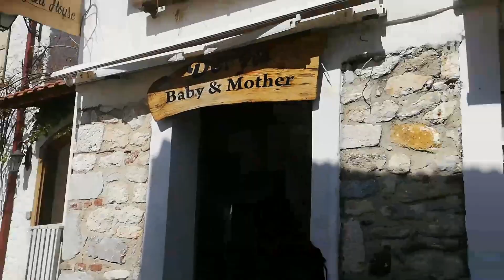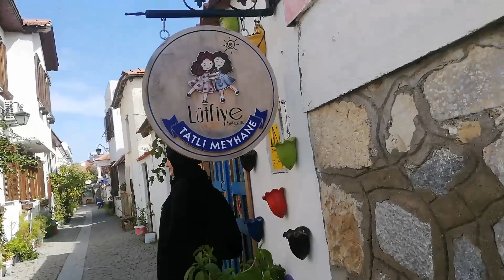CITTASLOW SIĞACIK SEFERİHİSAR - Sakin Şehir 🐌🐌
Sığacık'ın sokaklarında bir gün. Renkli kapıları, sokak hayvanları ve mis gibi deniz kokusuyla günübirlik gezimiz.